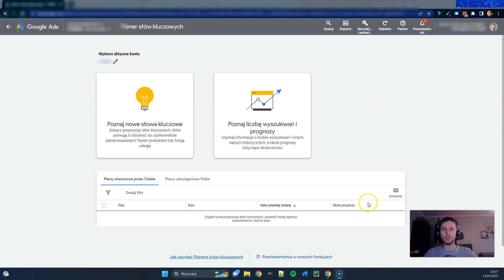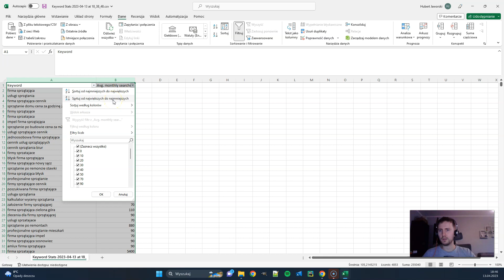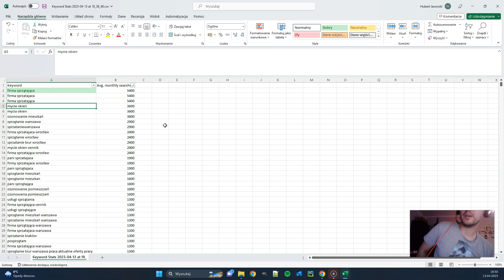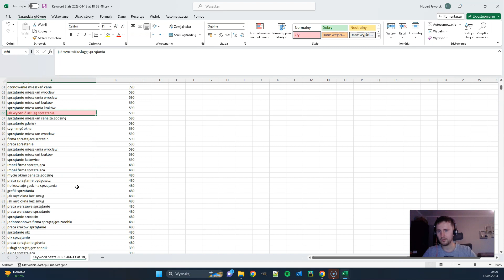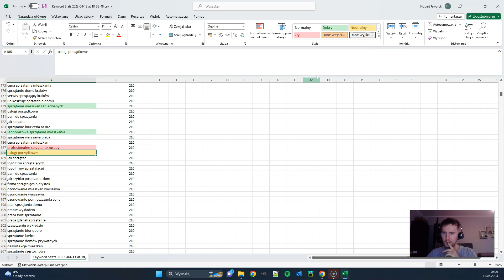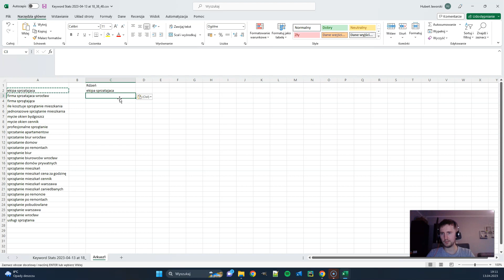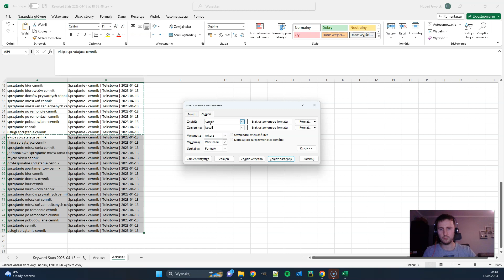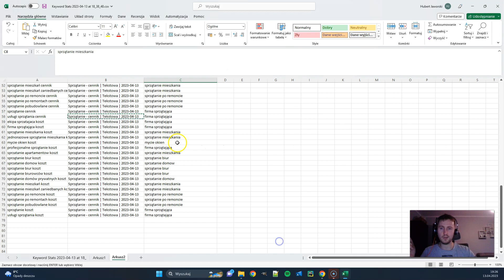Analiza słów kluczowych Google Ads - Jak zrobić keyword research?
Analiza słów kluczowych - jak przeprowadzić analizę słów kluczowych (tzw. keyword research)? Z tego filmu dowiesz się: dlaczego analizujemy słowa kluczowe, jak szukamy odpowiednich słów kluczowych oraz jak wykorzystać te informacje by zbudować swoje kampanie Google Ads.

00:00 - Intro
00:42 - Planer słów kluczowych
03:49 - Przygotowanie w Excelu
08:03 - Analiza słów kluczowych
30:29 - Planowanie struktury kampanii
44:43 - Podsumowanie